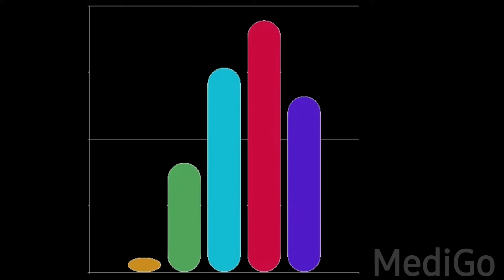Muhare kaladaga samasya / ମୁହଁରୁ କଳା ଦାଗ କେମିତି ଯିବ / Melasma treatment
ମେଲାସମା (ଗର୍ଭଧାରଣର ମାସ୍କ ଭାବରେ ମଧ୍ୟ ଜଣାଶୁଣା) ସାଧାରଣତଃ ମୁହଁର ଉଭୟ ପାର୍ଶ୍ୱରେ ବାଦାମୀ କିମ୍ବା କଳା ଚର୍ମ ଦାଗ ଆକାରରେ ଦେଖାଯାଏ ।ସାଧାରଣତଃ ଏହା ଗାଲ, ଥୋଡ଼ି, ନାକ କିମ୍ବା କପାଳରେ ଦେଖାଯାଏ |  ଅଗ୍ରବାହୁ କିମ୍ବା ବେକରେ ମଧ୍ୟ ଦେଖାଯାଇପାରେ |
What is melasma?
Melasma is a common skin problem. The condition causes dark, discolored patches on your skin.
It’s also called chloasma, or the “mask of pregnancy,” when it occurs in pregnant women. The condition is much more common in women than men, though men can get it too. According to the American Academy of Dermatology, 90 percent of people who develop melasma are women.